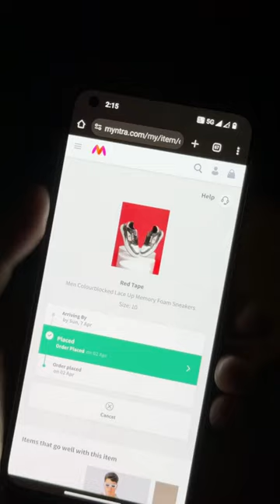Myntra 85% off Trick *Secret*